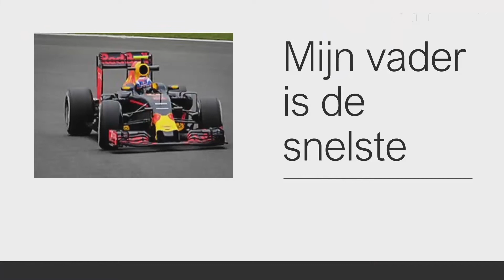Compilatie belijdenisdienst 19-06-2022